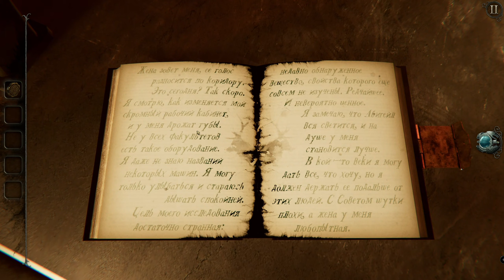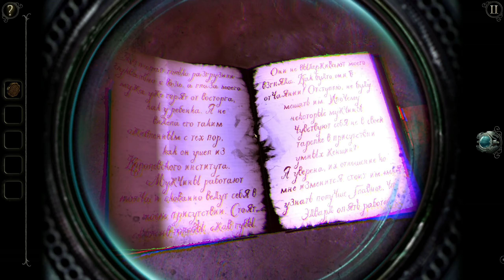🟣 The Room 4: Old Sins #2 🟢 ПРОХОЖДЕНИЕ / GAMEPLAY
Часть 2.